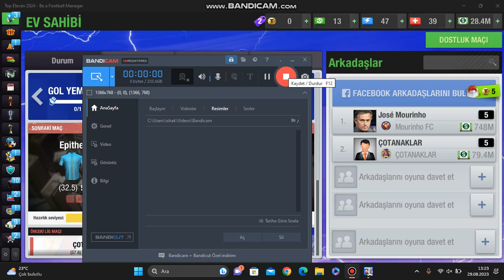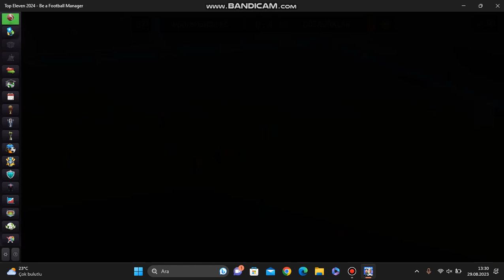Top Eleven 16. Bölüm FARKLI KAZANDIK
@onuraktas3176 Arkadaşımın Kanalı
Video kesilmiş Kusura Bakmayın